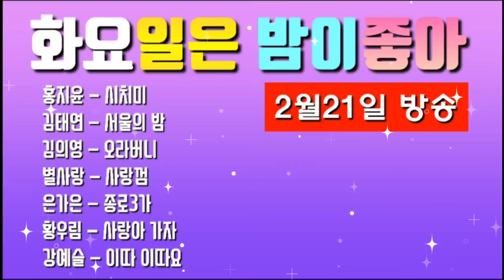💞화요일은밤이좋아 59회💞(2월21일 방송) 홍지윤.김태연.김의영.별사랑.은가은.황우림.강예슬.